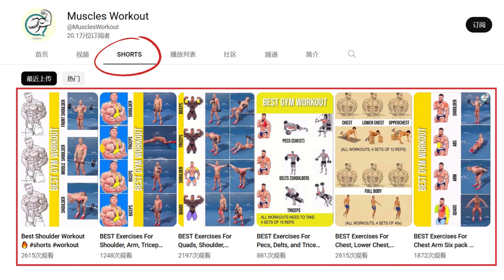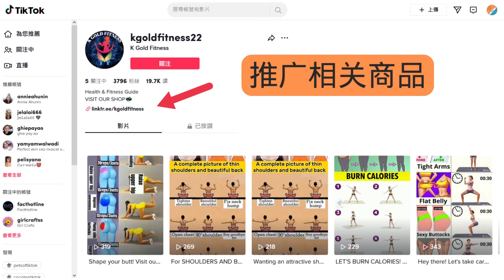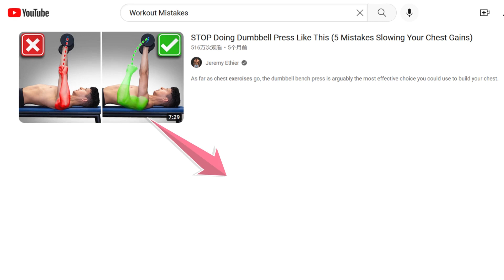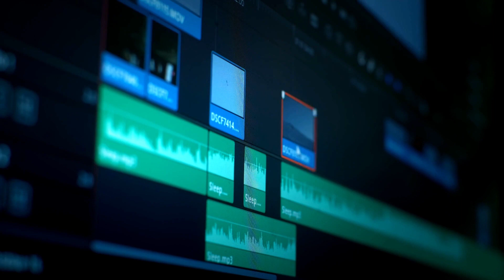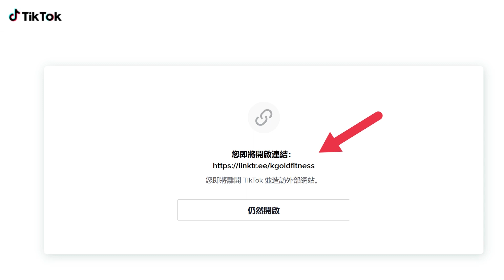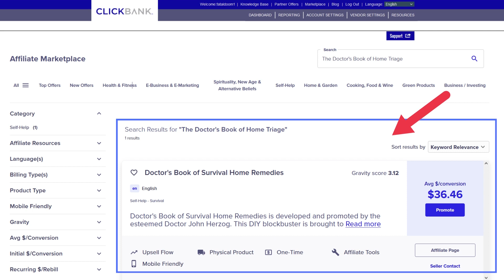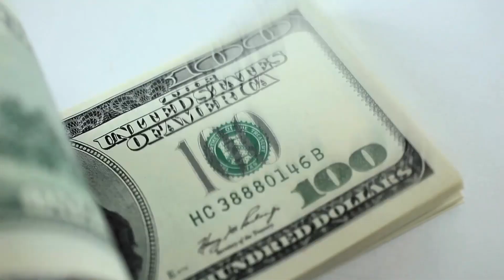Youtube Shorts, Tiktok健身类短视频的制作方法，素材的搜集，剪辑技巧 – 如何通过Fitness, Workout类短视频推广相关的联盟营销商品获利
减肥，健身类节目，在各大视频平台都是非常受欢迎的。如果你想在短时间内获得流量的增长，就可以尝试制作健身类短视频。在今天的节目里，我就为大家介绍一下健身动画短视频的制作方法，以及流量变现的技巧。